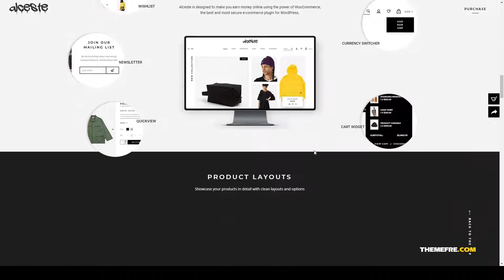Alceste - A Clean and Modern WooCommerce Theme trendy fashion Easy Create Website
Columns 4+

 Documentation Unrated

 Layout Responsive

 Tags blog, boutique, clothing, ecommerce, fashion, lookbook, modern, portfolio, shop, showcase, store, streetwear, stylish, trendy, urban